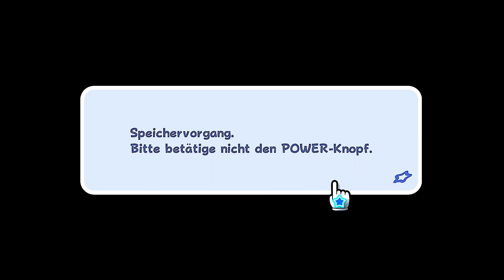SUPER MARIO GALAXY 🌌 #14: Ausbruch der Riesenaale, Luigi und die Diskusscheibe, Schwimmland-Galaxy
Wir spielen: Super Mario Galaxy 🍃 Part 14:   (2024) 4K
00:00 Intro
TIMESTAMPS

INFORMATIONEN:
Hallo ❤️ Gamerfreunde, willkommen auf meinem Kannal, wo ich leidenschaftlich verschiedenste Video Games mit besonderer Liebe zu Nintendo spielen werde.
Mein Kanal soll euch vor allem UNTERHALTEN.
Ich biete euch spannende CHALLENGES, Wissenswerte GUIDES  sowie überwiegend gute UNTERHALTUNG in den Letsplay's. Dazu werde ich mir hin und wieder Stories AUSDENKEN, sowie die LP's Spannender gestalten.
Ich freue mich über jede Unterstützung die ich von euch bekomme 🙏🏻 😊
Hier wird es in Zukunft weitere Nintendo Games geben💯🎮📽️😊

SPIELINFORMATIONEN
Super Mario Galaxy (japanisch スーパーマリオギャラクシー Sūpā Mario Gyarakushī, kurz SMG) ist ein 3D-Jump-’n’-Run-Videospiel, das der japanische Videospielkonzern Nintendo im November 2007 für seine Heimkonsole Wii veröffentlichte.

Wie in früheren Super-Mario-Spielen übernimmt der Spieler die Rolle des titelgebenden Klempners Mario, um die von dem Bösewicht Bowser entführte Prinzessin Peach zu retten. Anders als in den Vorgängerspielen Super Mario Sunshine und Super Mario 64, deren Spielwelten lediglich flache Oberflächen aufweisen, bereist der Spieler verschieden ausgeformte Himmelskörper im Weltraum, die sich durch ihre Gravitation gegenseitig beeinflussen. Die Schwerkrafteffekte ermöglichen dabei neuartige Bewegungsabläufe und Spieltaktiken.

Für die 2005 begonnene Entwicklung von Super Mario Galaxy zeichnete das Nintendo-Studio Entertainment Analysis & Development Tokyo unter der Leitung von Yoshiaki Koizumi und der Aufsicht des Mario-Schöpfers Shigeru Miyamoto verantwortlich. Die Idee zum neuartigen Sphären- und Gravitationskonzept geht zurück auf eine bereits 2000 vorgestellte Technik-Demo. Der von Kōji Kondō und Mahito Yokota verfasste Soundtrack zum Spiel wurde erstmals innerhalb der Super-Mario-Serie von einem Orchester eingespielt.

Von der Fachpresse erfuhr Super Mario Galaxy großteils positive Kritik bis hin zur Einstufung unter die besten Videospiele aller Zeiten. Viele Kritiker lobten das neuartige Spielkonzept, die abwechslungsreichen Levels, die für Wii-Verhältnisse aufwendige Grafik sowie die Musik. Negative Kritiken bezogen sich hauptsächlich auf den vorhersehbaren, linearen Spielablauf. Sowohl im Kontext der Super-Mario-Reihe als auch des 3D-Jump-’n’-Run-Genres gilt Super Mario Galaxy als einflussreich. Mit über zehn Millionen Verkäufen erwies es sich als kommerziell sehr erfolgreich. 2010 kam der direkte Nachfolger Super Mario Galaxy 2 für die Wii auf den Markt.

Im September 2020 fügte Nintendo Super Mario Galaxy zu der Spielekollektion Super Mario 3D All-Stars für die Nintendo Switch hinzu.

✒ WEITERE DATEN:

▪ TITEL: Super Mario Galaxy
▪ ENTWICKLER: Nintendo EAD Tokyo
▪ PUBLISHER: Nintendo
▪ SYSTEM: Nintendo Switch, Wii, Wii U
▪ GENRE: Jump ’n’ Run
▪ OFFIZIELLE SEITE:
▪ DEUTSCHLAND vs. WELTWEIT RELEASE: 1. November 2007k,
Vereinigte Staaten 12. November 2007
▪ METASCORE: 80